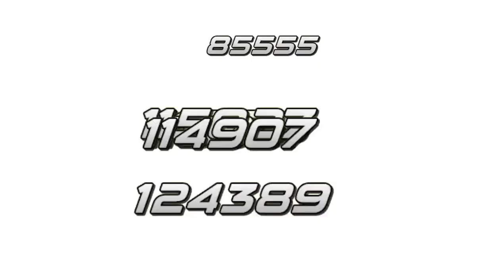Tower of Illusion Fl. 30 - KOF ALL STAR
King of fighters All Star - Tower of Illusion Floor 30 finished.
Time is a pain in the butt in this floor but Ken Masters is no joke.